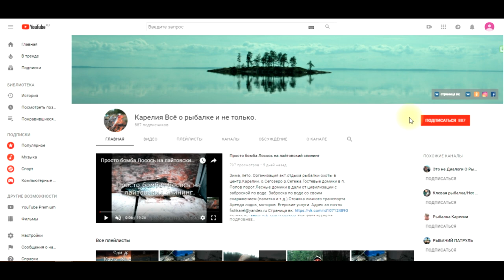Поиск глухаринного тока, утренний подслух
Лето, зима. Откройте для себя Карелию. Рыбалка с Гидом. Страница в контакте